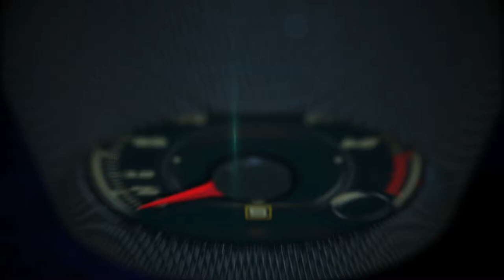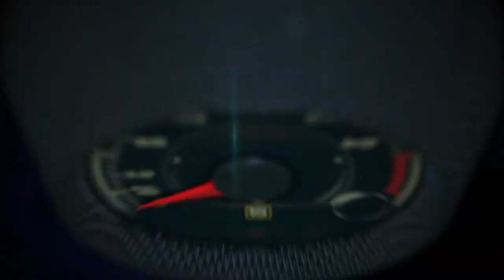NISSAN at the Salão Internacional do Automóvel de Sao Paulo 2016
NISSAN at the Salão Internacional do Automóvel de Sao Paulo